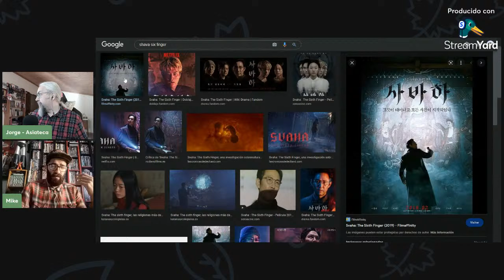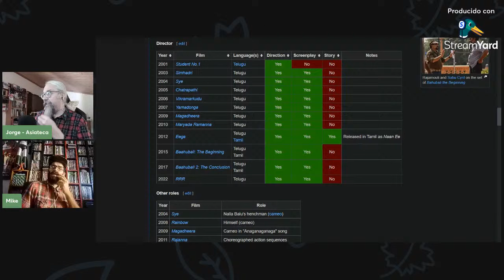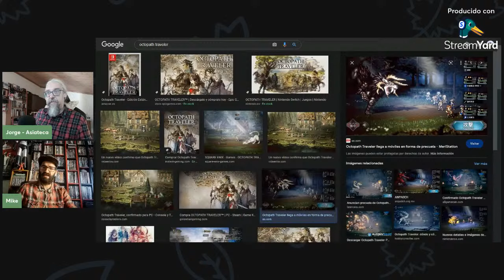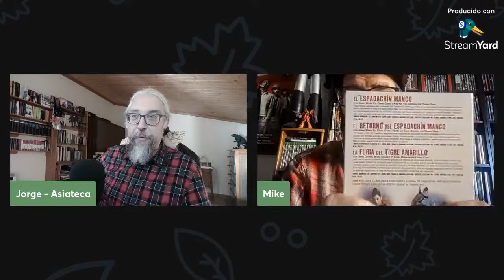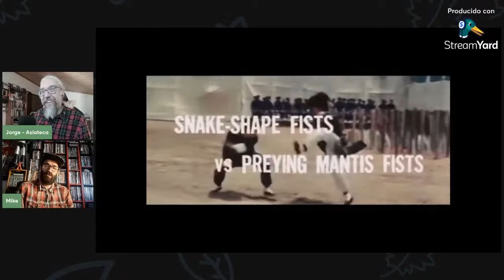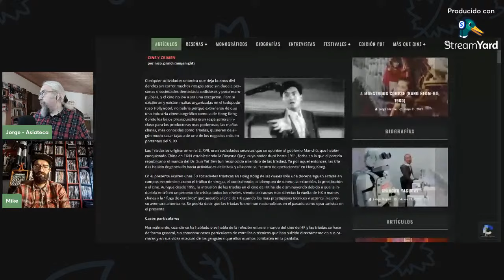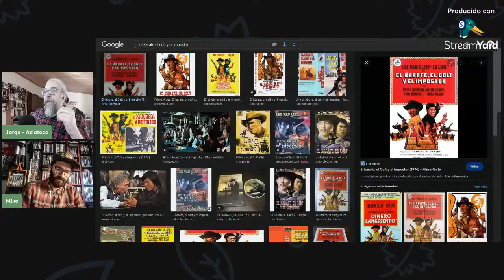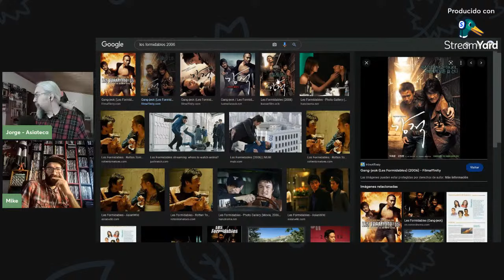Charlando sobre EL LUCHADOR MANCO (The One-Armed Boxer) de Jimmy Wang Yu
El pasado día 5 de abril nos fallecía el actor y director de cine de artes marciales Jimmy Wang Yu, uno de esos mitos del género que supo poner la diversión en primer plano en la mayoría de sus películas. Cualquiera mínimamente aficionado al cine de artes marciales clásico chino conocerá a Wang Yu y su personaje más famoso, el Luchador Manco. Sobre esta película, sus antecedentes y secuelas, y el propio personaje charlamos este domingo.

0:00​​​​​​​​​​ Abriendo el Kwoon.
3:52 Charlando con el chat...
36:08 El Kwoon del Elden Ring...
1:07:15​​ Charlando sobre  EL LUCHADOR MANCO (One-Armed Boxer) de Jimmy Wang Yu
2:32:54​​ Cerrando el Kwoon.

Películas interesantes que hemos nombrado hoy en el Kwoon:
The King (2016)
Yaksha: Ruthless Operations (2022)
The Prison (2017)
Svaha: The Sixth Finger (2019)
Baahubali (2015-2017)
Eega (2012)
Baazaar (2018)
La puerta del infierno (1953)
On the Job (2013)
El espadachín manco (One-Armed Swordsman) 1967
El Boxeador Chino (1970)
The Flying Guillotine (1975)
Master of the Flying Guillotine (1976)
Zatoichi and the One-Armed Swordsman (1971)
The Clones of Bruce Lee (1980)
El karate, el Colt y el impostor (1974)
Deaf Mute Heroine (1971)